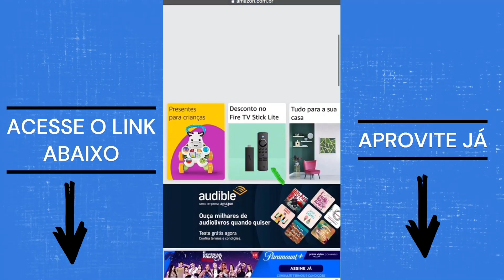SEGREDO DE SANDY foi REVELADO, XORORÓ LAMENTA TRISTE NOTICIA!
📌LINK ESPECIAL DA AMAZON